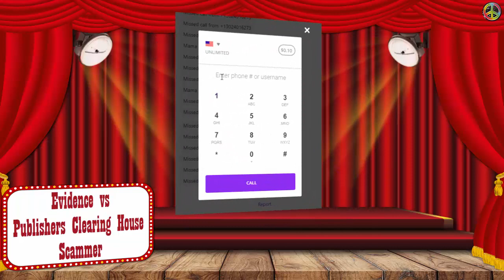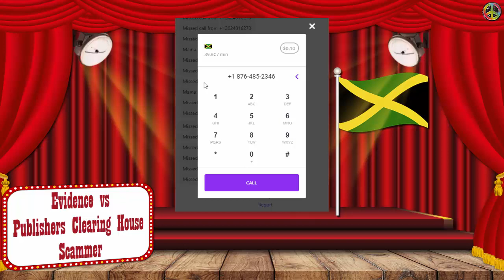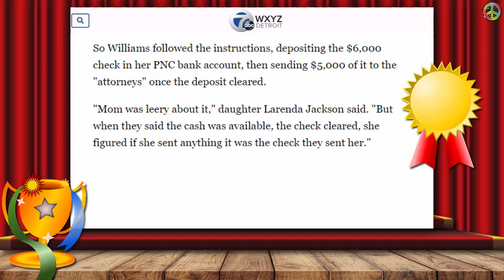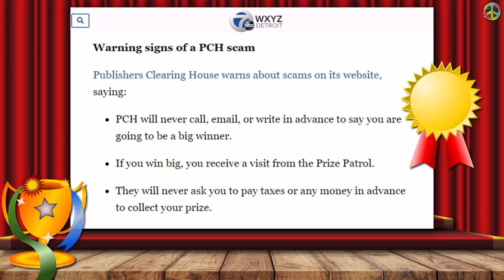Lenny Vs. Publishers Clearing House Scam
🎉 Lenny & Friends called this PCH scammer over the course of several days. Ya-man, it's a full on fun troll my broddahs & sistahs! 🙌